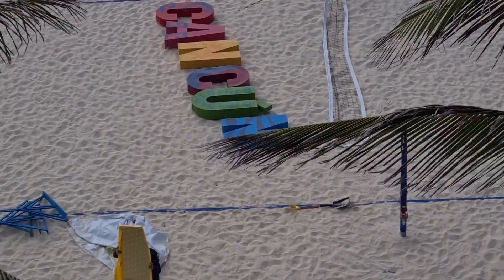CANCÚN - 3ª ETAPA | André Stein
Fala galera!
Pra fechar, ultimo vídeo de Cancún!
3 semanas intensas por lá e de muito aprendizado. Agora é voltar aos treinos e continuar trabalhando pros próximos desafios!
Valeeeu!!